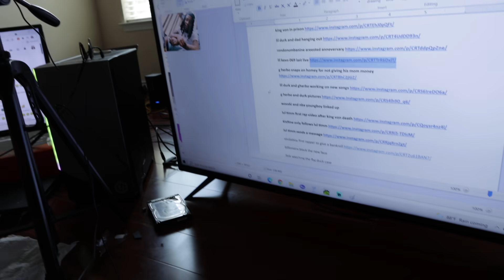FBG Duck Murder Has The Federal Agents Finding His K!llers In Chicago And Atlanta! (Watch Now)